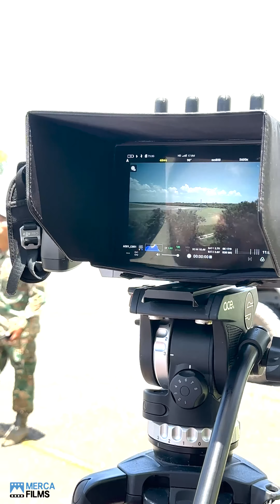RR Pizza 13" 12s BNF